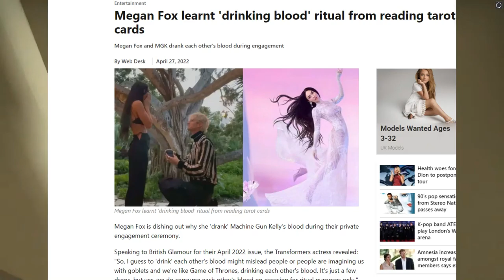Megan Fox drinks blood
Appreciate any feedback. I'm still growing my channel.